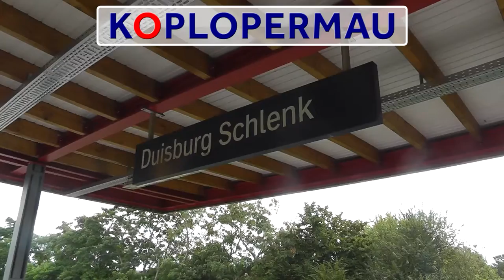Kruising ICE en Regionalbahn op station Duisburg Schlenk!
Een ICE en een Regionalbahn kruisen elkaar op station Duisburg Schlenk!